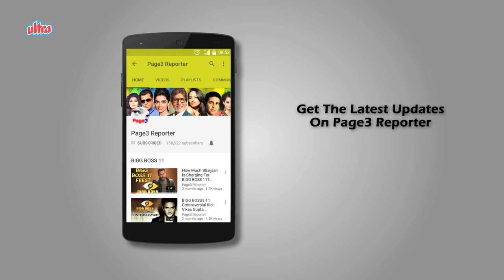The Lost Hero - Karan Kapoor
Karan Kapoor is a former Indian film actor and model of Indian descent. He is the son of Shashi Kapoor and his India-settled wife Jennifer Kendal. His paternal grandfather was Prithviraj Kapoor and his paternal uncles are Raj Kapoor and Shammi Kapoor. His elder brother Kunal Kapoor and younger sister Sanjana Kapoor have also acted in some films, but like him, they were not very successful. His maternal grandparents, Geoffrey Kendal and Laura Kendal, were actors who toured India and Asia with their theatre group, Shakespearana, performing Shakespeare and Shaw. The Merchant Ivory film, Shakespeare Wallah, was loosely based on the family, which starred his father and his aunt, actress Felicity Kendal. Karan Kapoor was born on 18 January 1962 to actor Shashi Kapoor and British theatre actress Jennifer Kendal. Early in his career he was a popular model made famous by the Bombay Dyeing advertisement campaign and he also acted in Sultanat (1986), opposite Juhi Chawla as well as later in Loha with Dharmendra. Karan now runs a photography company in the UK. He was married to English model Lorna Tarling Kapoor; the couple are now separated. They have a daughter, Aliya Kapoor and son Zack Kapoor. Kapoor has two siblings. His brother Kunal Kapoor formerly acted in Bollywood movies and now runs ad company Adfilms Valas. Kunal was married to filmmaker Ramesh Sippy's daughter Sheena, who is a well known photographer. They also have two children, Shaira and Zahan. Kunal and Sheena are now divorced. His sister Sanjana Kapoor runs the Prithvi Theatre. Jennifer Kapoor was diagnosed with terminal colon cancer in 1982 and died of the disease in 1984.